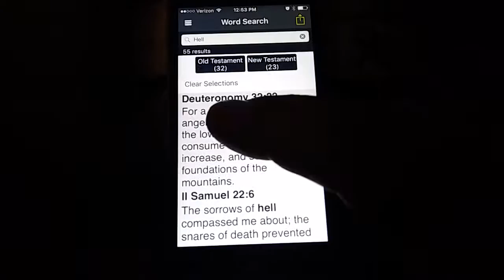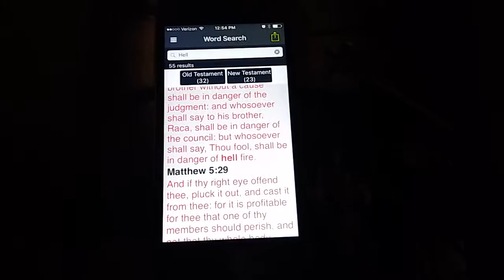Atheist attacks against Christians 1, Is Hell in the Old Testament?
yep, they try to play this card ..
.well here is the answer
31 times in the OLD TESTAMENT
23 times in the NEW
AMEN!